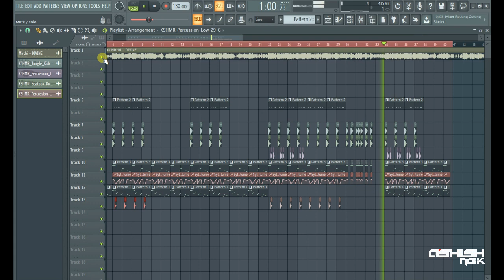Mirchi - DIVINE (Ashish Naik's FLP Remake)